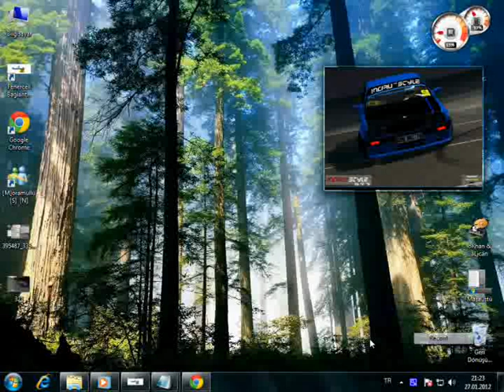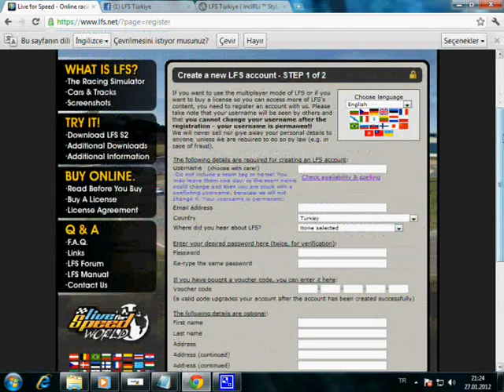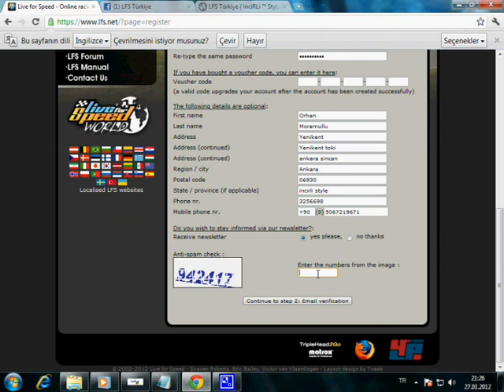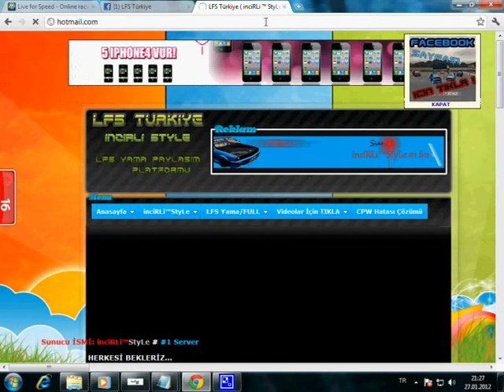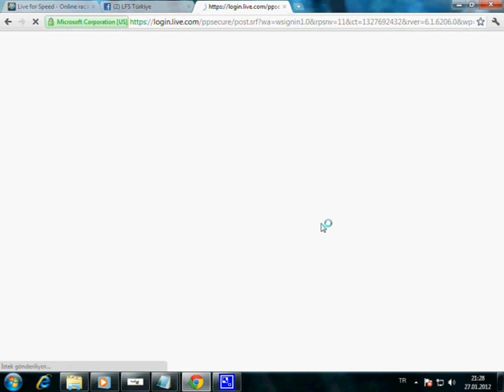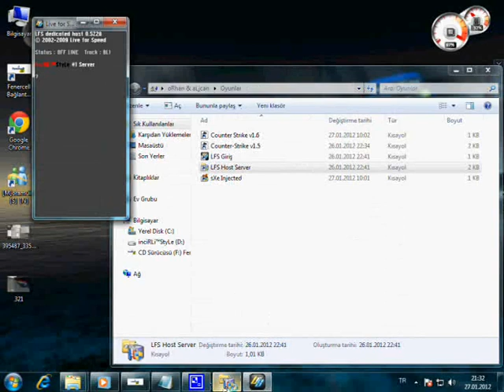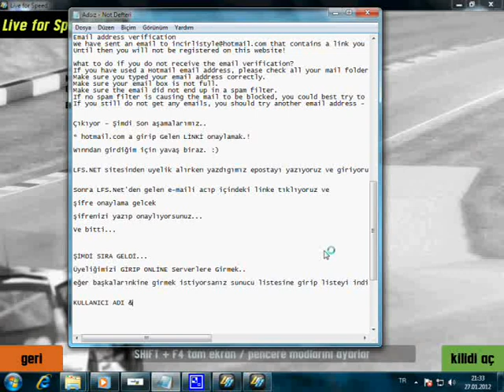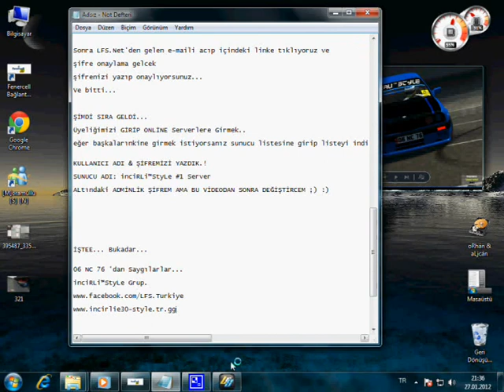LFS Üyelik Alma - Online Servere GİRME ( ANLATIM ) NC 76 -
06 NC 76 Anlatımı - Orhan Moramullu